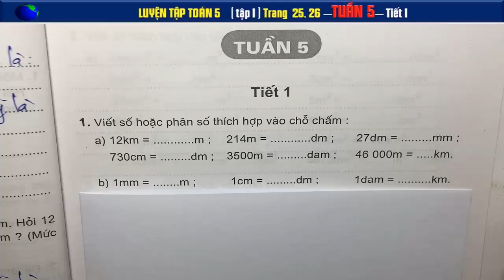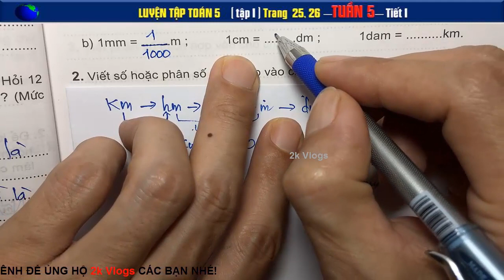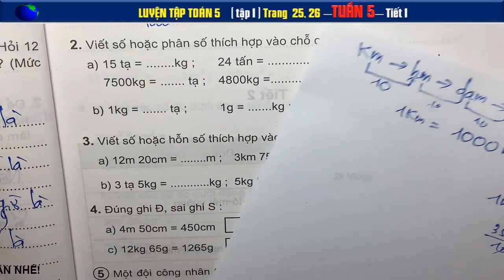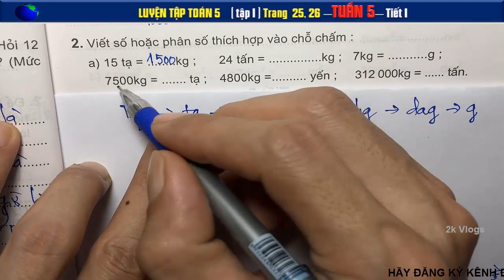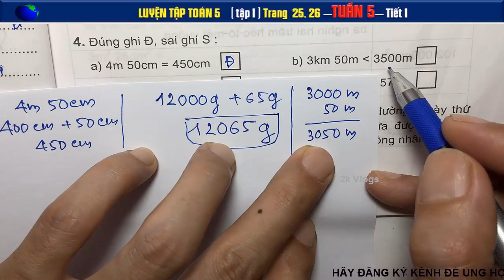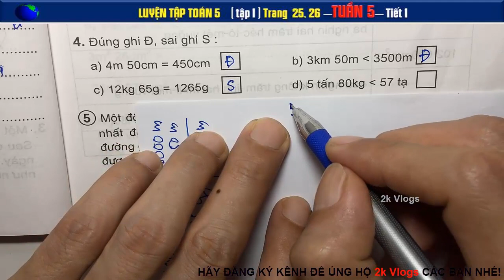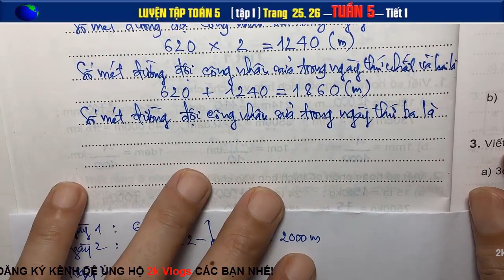Luyện toán 5 tuần 5 - Tiết 1 - Trang 25+26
Một đội công nhân trong ba ngày sửa được 2km đường. Ngày thứ nhất đội sửa được 620m đường, ngày thứ hai sửa được số mét đường gấp đôi ngày thứ nhất...
👇 Xem nhiều hơn các video của 2k Vlogs 🌴